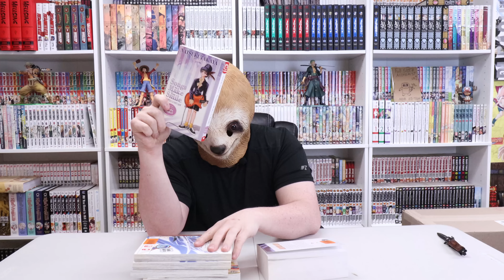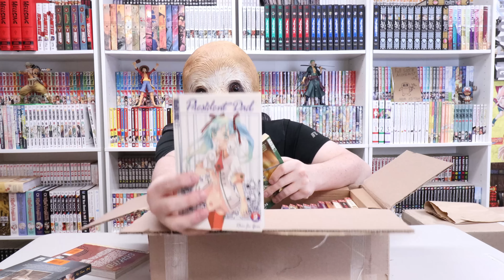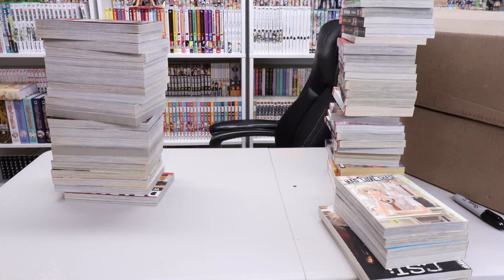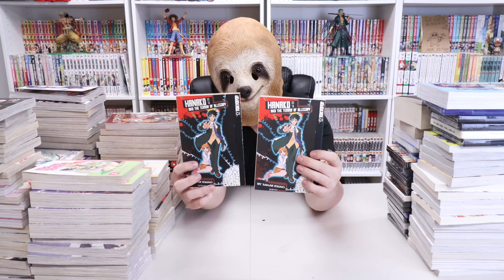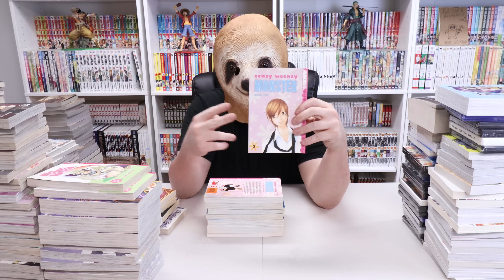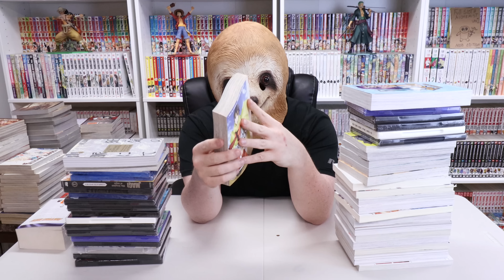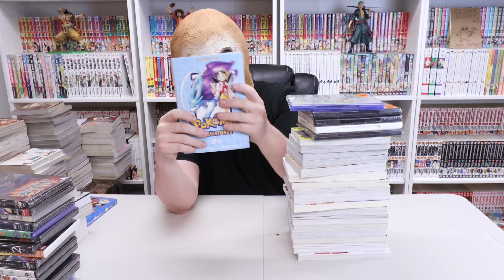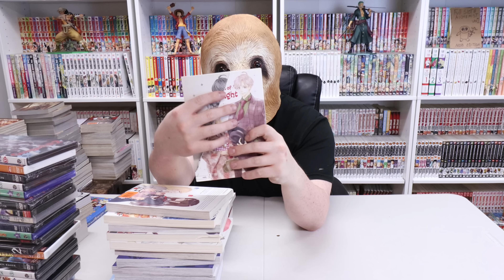I Bought 200 rightstuf Manga Blind Boxes | Worst Manga haul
3RD TIME IS THE CHARM???  I bought 200 Rightstuf Manga Blind Boxes. Is this going to be the worst manga haul ever? OR will this be the Greatest Manga Haul of ALL time?